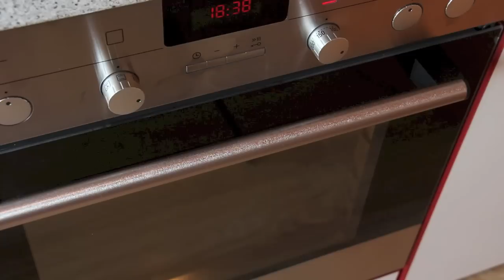Rote Bete Chips | gesunde Alternative zu Chips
♥ VLOG KANAL

Falls ihr Lust habt, mir Briefe zu schreiben ♥

POSTFACH ADRESSE

CatyCake
Postfach 13 15
64528 Mörfelden-Walldorf